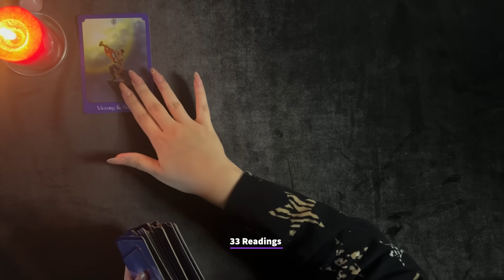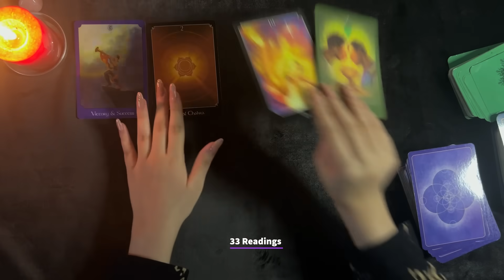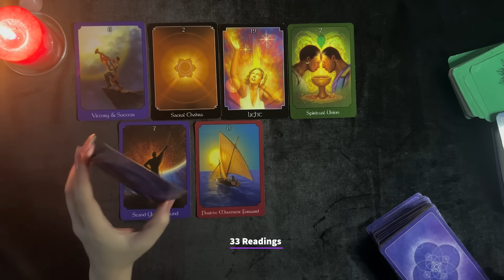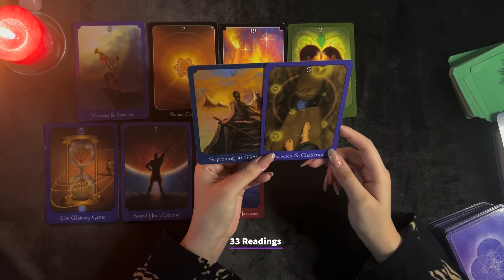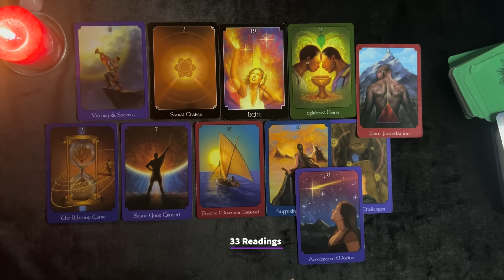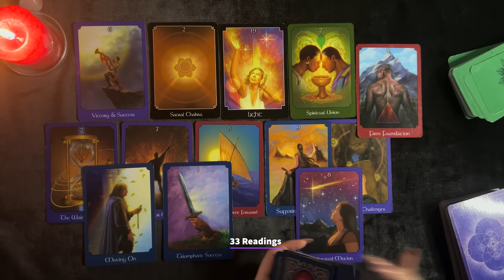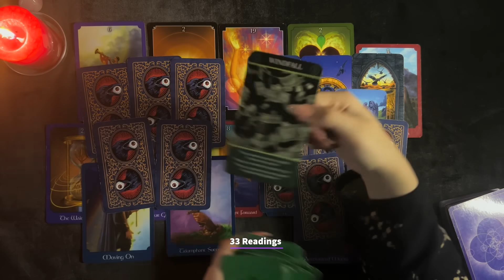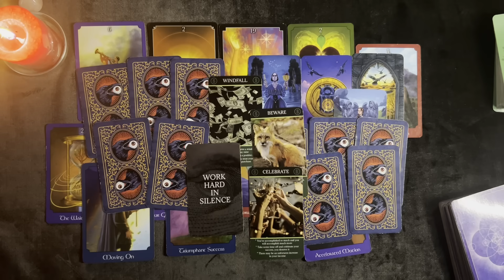VIRGO-GETTING LUCKY !🍀 HUGE SHIFT HAPPENING FOR U ! DEC25-JANUARY15 TAROT predictions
🩷BOOK A PERSONAL READING ( LIMITED SLOTS) BELOW 🩷

33 Readings is not responsible for any decision you make. These Readings are for entertainment/ insight purposes only , please take it like that.

💌, LOVE AND GENERAL TAROT READING # Tarot December Horoscope #2024